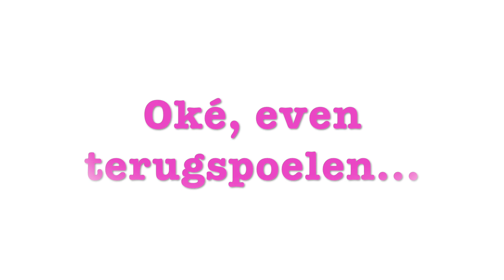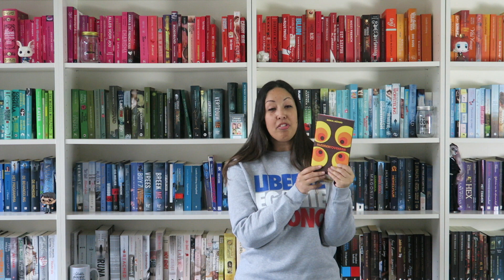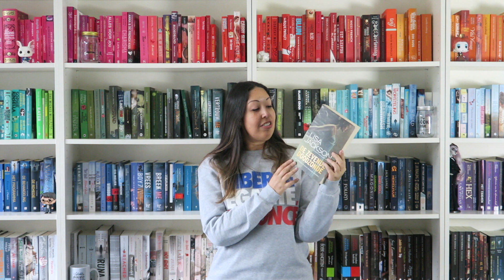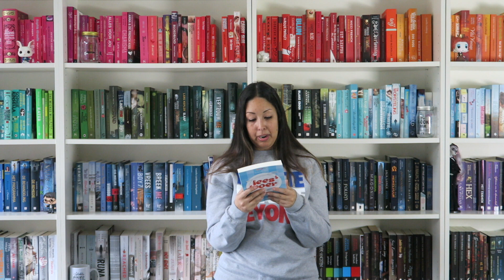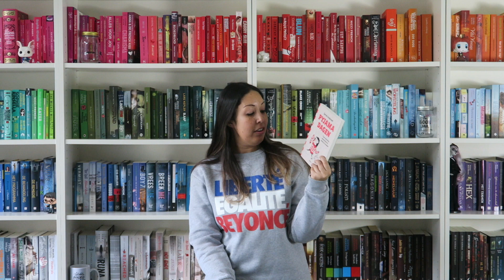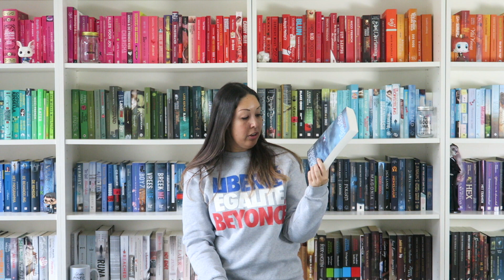Bookhaul maart 2017 | BEHIND THE BOOKS 👸🏽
Hoi, leuk dat je weer kijkt! In deze Bookhaul laat ik je zien welke boeken ik gekocht en gekregen heb in de maand maart. De video is wat langer dan normaal, want het zijn 30 boeken... Oeps!

Hoi, ik ben Chinouk Thijssen en ik ben YA-thrillerauteur, freelance redacteur voor verschillende uitgeverijen en BookTuber/vlogger. Op Snapchat plaats ik dagelijks minivlogs en hier op YouTube komt twee keer per week een video online en één keer in de maand een vlog.